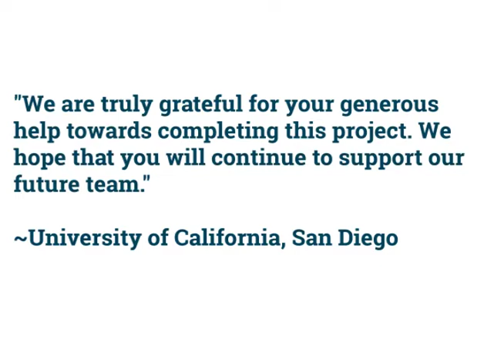2018 ASCE National Concrete Canoe Competition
NPCA Foundation sponsored the 2018 ASCE National Concrete Canoe Competition at San Diego State University in San Diego, Calif.